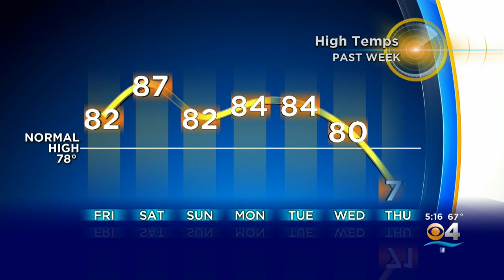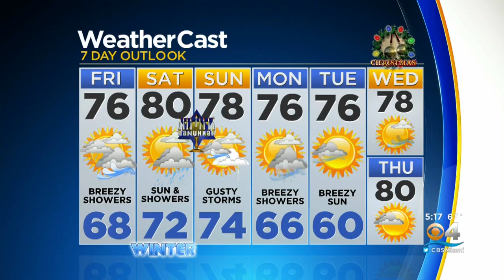CBSMiami.com Weather @ Your Desk 12-19-19 5PM